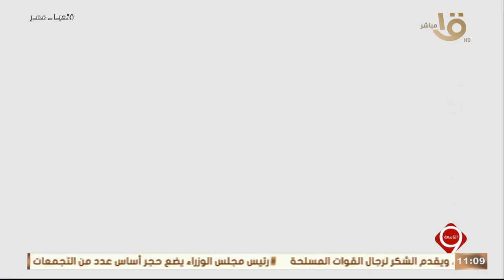التاسعة | استراتيجية تنمية سيناء .. في قطاع الصحة